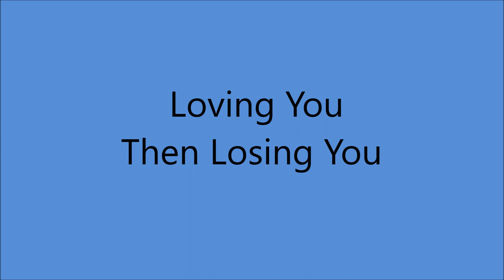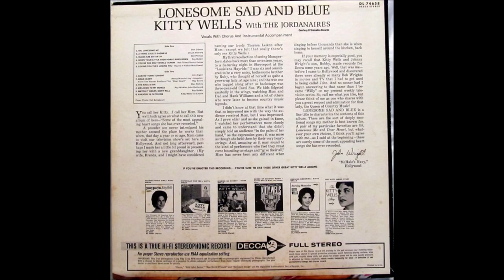Kitty Wells - Loving You Then Losing You [1965].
[Written by  Max Powell - Wayne P. Walker]

Issued on  LP "Lonesome Sad And Blue" [1965].